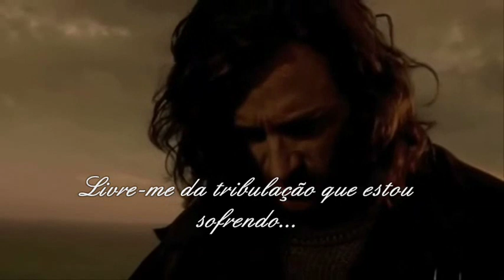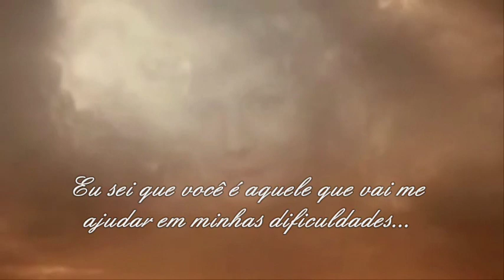Sarah Brightman - Delive-me (Tradução)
Van Helsing (br: Van Helsing - o Caçador de Monstros) é um filme norte-americano de terror e aventura, que apresenta uma nova versão da história do Conde Drácula de Bram Stoker junto com outros mosntros, como Frankenstein de Mary Shelley, com os recursos da computação gráfica. Filmado principalmente em Praga, teve orçamento de 160 milhões de dólares...
(Elenco)
Hugh Jackman ... Gabriel Van Helsing/ O Arcanjo Gabriel/ A Mão esquerda de Deus
Kate Beckinsale ... Anna Valerious
Richard Roxburgh ... Drácula/ Vladislaus Dragulia
David Wenham ... Carl
Shuler Hensley ... Frankenstein
Elena Anaya ... Aleera
Will Kemp ... Velkan Valerious
Kevin J. O'Connor ... Igor
Alun Armstrong ... Cardinal Jinette
Silvia Colloca ... Verona
Josie Maran ... Marishka
Tom Fisher ... Top Hat
Samuel West ... Dr. Victor Frankenstein
Stephen Fisher ... Dr. Henry Jekyll
Robbie Coltrane ... Mr. Hyde